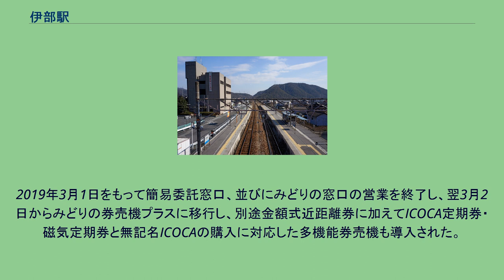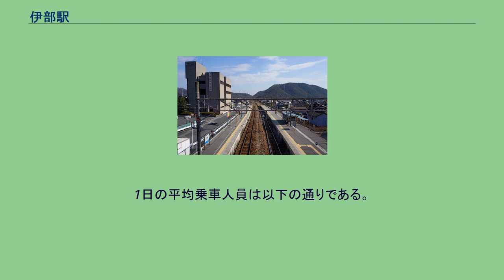伊部駅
伊部駅（いんべえき）は、岡山県備前市伊部にある、西日本旅客鉄道（JR西日本）赤穂線の駅である。
駅番号はJR-N11。
プラットホーム 相対式2面2線のホームを持つ地上駅で、行違い可能駅である。
互いのホームは跨線橋で結ばれている。
開業当初は2面3線のホーム（下りホームが島式）で、現在の北口に備前片上駅や伊里駅と同様の平屋の駅舎があり、跨線橋はなくホームへの行き来は構内の踏切を渡っていた。
後に南寄りの1線は撤去され、伊部駅南ふるさと交流センターを併設した南口が完成すると連絡通路や自転車置き場となった。
一方、北口は1987年（昭和62年）に備前焼伝統産業会館の1階に移設されている。
東岡山駅が管理する無人駅。
以前は備前市が窓口業務を受託する簡易委託駅で、備前焼伝統産業会館と伊部駅南ふるさと交流センターとでそれぞれ窓口営業を行っていたが、車内乗車券発券機による販売だった。
これとは別に周辺の簡易委託駅を管理する営業管理室があり、その中に直営のみどりの窓口も設置され当初は月 - 土曜に、末期は平日に営業し、定期券・回数券・特別企画乗車券・指定席券の販売やクレジットカードでの支払いに対応していたほか、JR西日本が直営で旅行業を行っていた頃は自社企画を中心とした国内旅行商品や船車券も一部取り扱っていた。
2018年（平成30年）9月のICOCAエリア拡大・統合により、当駅にもICカード読取専用機とICカードチャージ機が設置され、ICOCAの利用が可能となった。
2019年3月1日をもって簡易委託窓口、並びにみどりの窓口の営業を終了し、翌3月2日からみどりの券売機プラスに移行し、別途金額式近距離券に加えてICOCA定期券・磁気定期券と無記名ICOCAの購入に対応した多機能券売機も導入された。
なお、毎年10月第3土･日曜については備前焼まつりのため多数の応援職員が出て窓口営業を行う。
※2018年7月時点でホームにのりば番号標が整備されている。
運転指令上の番線番号では上りを1番線としているが、案内上ののりば番号については他の行違い可能駅に合わせて下りホーム（南口側）を1番のりばとしている。
道路沿いに商店がある。
町並みが拡がるが、山間の小さな平地のためそれほど大きいわけではない。
旧国道（山陽道）沿いには、備前焼の店が立ち並んでいる。
1日の平均乗車人員は以下の通りである。